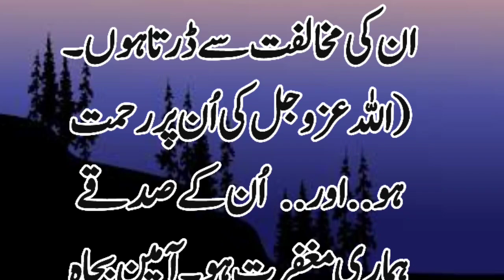Khana Khilane Se Museebat Tal Gyee | Sabaq Amoz Waqia | Urdu Islamic Moral Stories